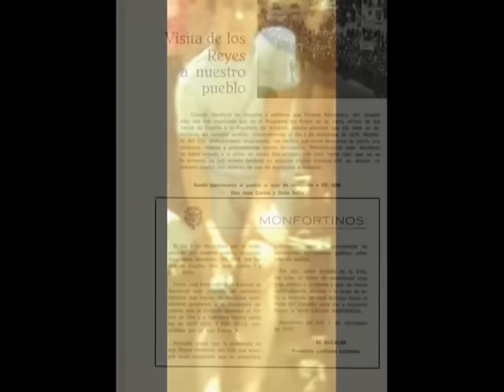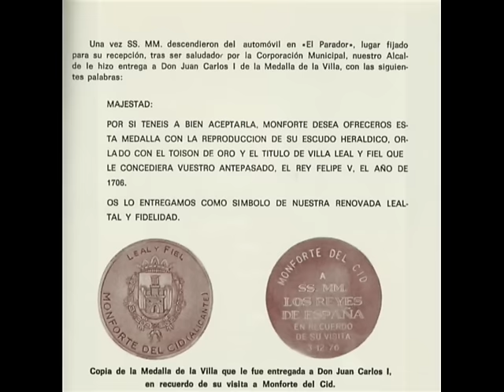MONFORTE DEL CID 1976 VISITA DE LOS REYES DE ESPAÑA